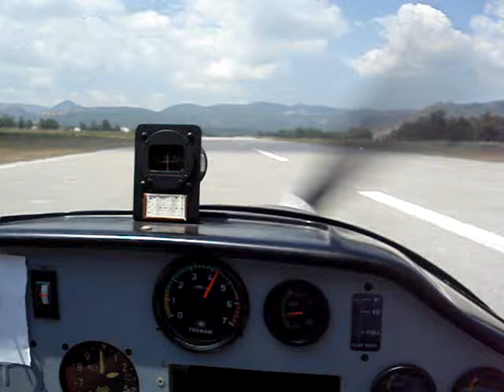Grumento Nova - Memorial Pricolo 2008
Memorial Pricolo 2008 - decollo aviosuperficie di Grumento Nova - Francesco Fracasso (VEGA ULM) e Alessandro CAVALLO